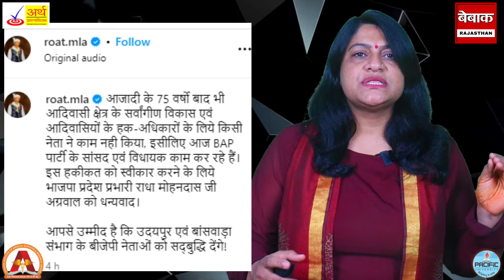प्रदेश प्रभारी की तारीफ़ और सांसद Rajkumar Roat का धन्यवाद ,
Anchor:- Jayshree Nagda
Script By :- Jayshree Nagda
Video Editing By :- Vansh Chhabra